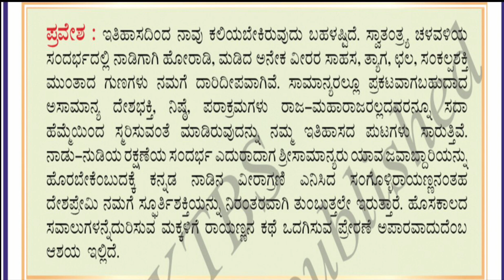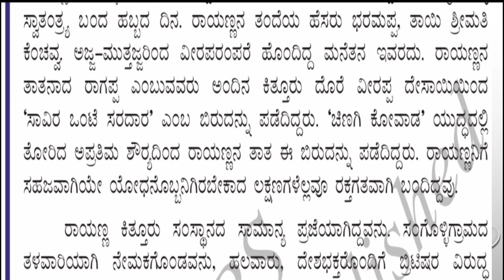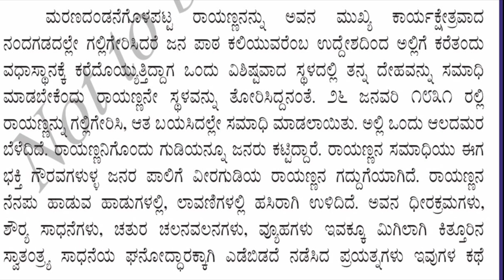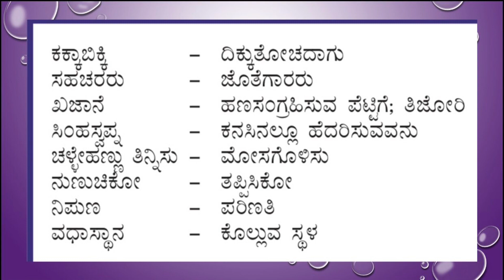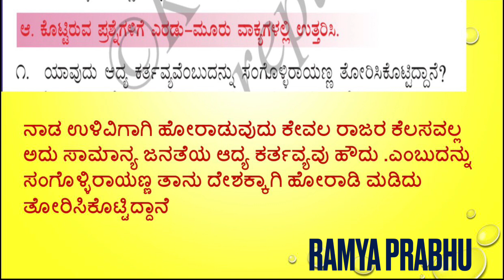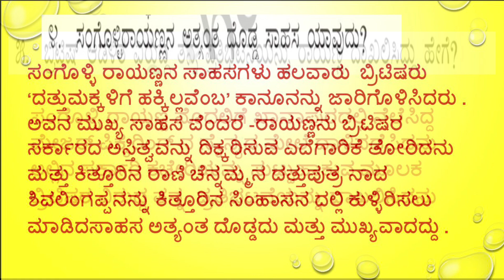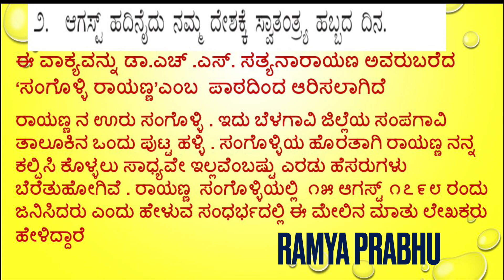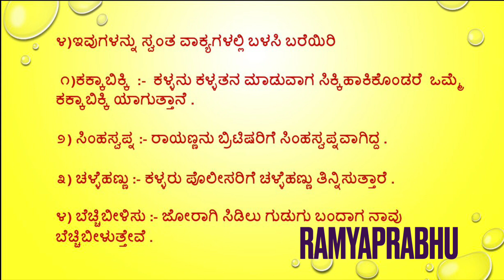SANGOLLI RAYANNA LESSON with Question&Answers/SIRIKANNADA CLASS#5/CBSE KANNADA/ಸಂಗೊಳ್ಳಿರಾಯಣ್ಣ